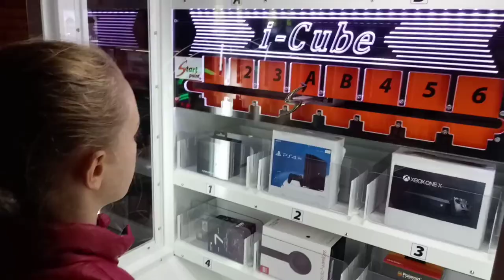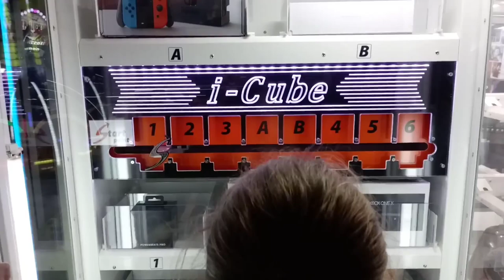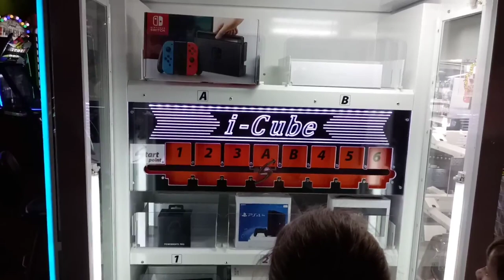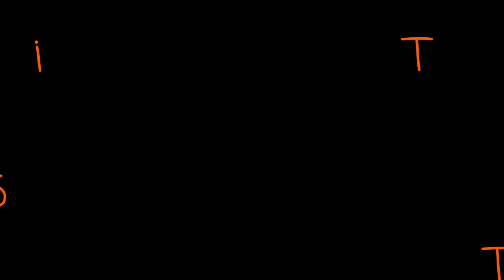The Track, Pigeon Forge, Tennessee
A little compilation of visits to one of our favorite game places in Pigeon Forge. 👍